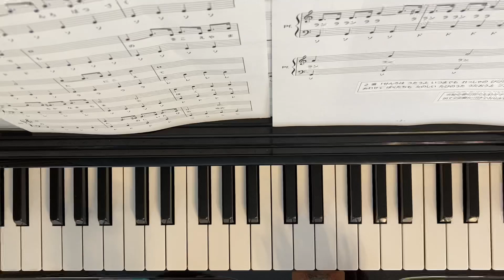《歌&歌詞つき》線路は続くよどこまでも 初心者簡単！ピアノ楽譜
「線路は続くよどこまでも」のピアノ伴奏です！
（3歳児1歳児の歌つき）

左手をできるだけ簡単にして、初心者の方でも弾きやすいようにしました♫

保育の現場では弾き歌いをすることが多いので、難しい伴奏だと止まってしまうことも。
できるだけ簡単に弾いて、楽しく伴奏ができるといいなと思い、簡単な楽譜を制作しています♪

piascoreにて楽譜（左手ドレミなどの階名も書いてあります♪）も販売しております♪

よろしければご購入ください♬

minneにて保育グッズの販売もしております♪
保育をラクに！らくほ屋